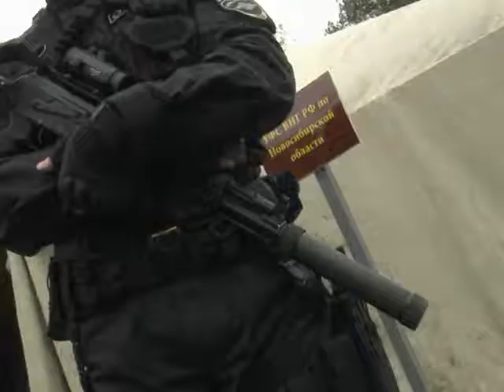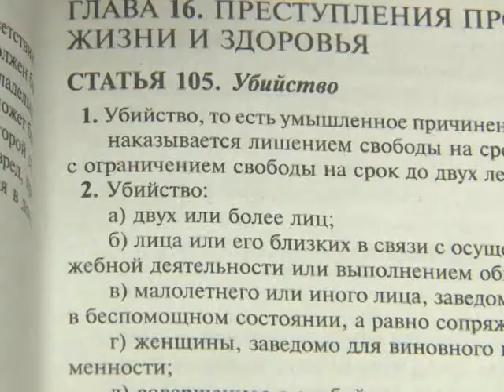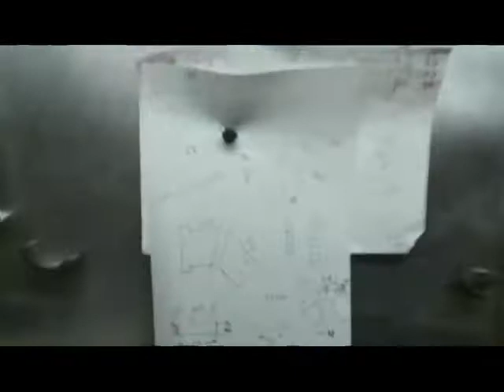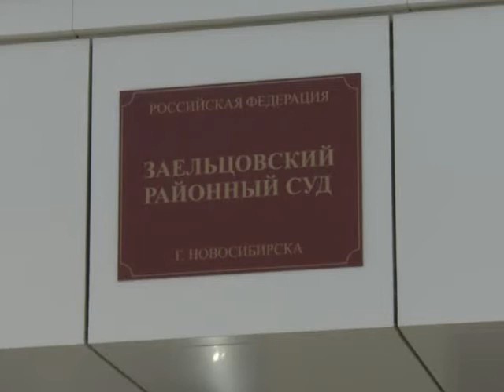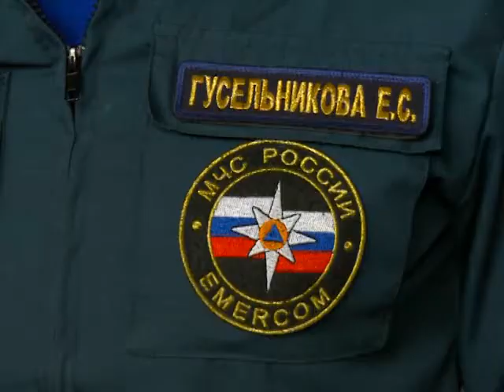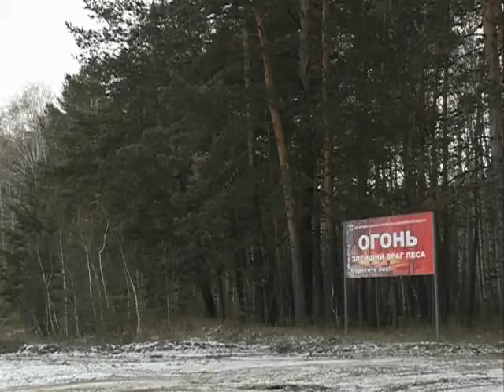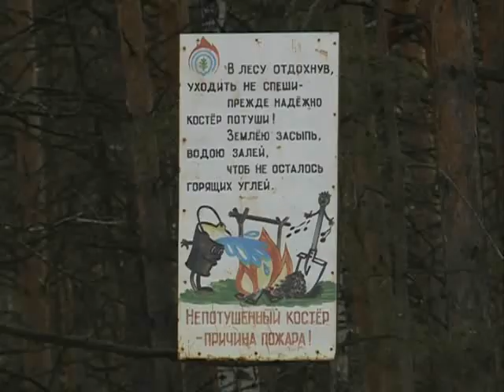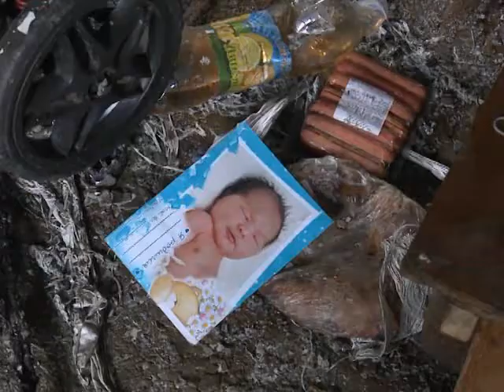Программа без опасности // Эфир 01.04.17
Почему некоторые новосибирцы не радуются теплому солнцу, а вспоминают дорожников, коммунальщиков и строителей недобрыми словами. Куда исчезли дороги к жилкомплексу «Радуга» и в поселке Гвардейском?
Новая государственная военная организация Росгвардия свой праздник организует впервые в собственной истории, однако, уже со старыми традициями, тех подразделений, которые, вошли в ее структуру. Как проходили торжества?
Жили в халупе, без света, воды и отопления: мать и четверо малолетних детей. Почему, оставшись без присмотра, они устроили пожар, в котором сами же и пострадали.